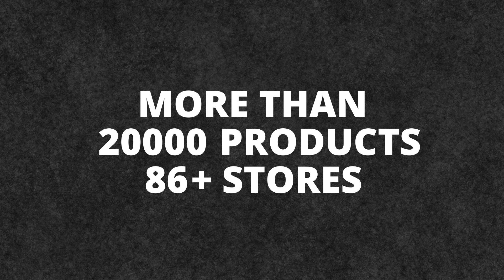Best Sellers - Serviettes